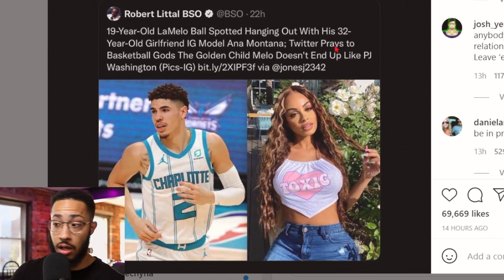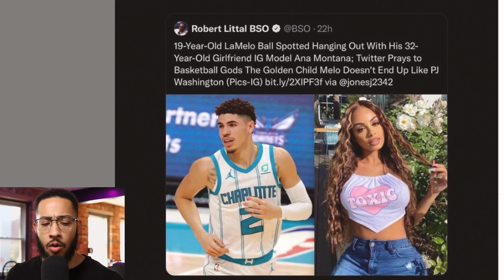Lamelo Ball is going out like PJ Washington...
1️⃣ Access to 100+ hours of content NOT available on my YouTube page
2️⃣ Early access to videos, behind the scenes, and 1 on 1 video chats
3️⃣ Private discord server where high value members of the community engage in powerful discussions focused on self-improvement, dating, fitness, entrepreneurship, health & wellness, and much, much more!

💲💲💲Now is an awesome time to invest!  Sign up for fee free stock trading app WeBull and get 2 FREE STOCKS up to $1,850 when You Deposit $100.

Accessories
Macro Keyboard - El Gato Stream Deck